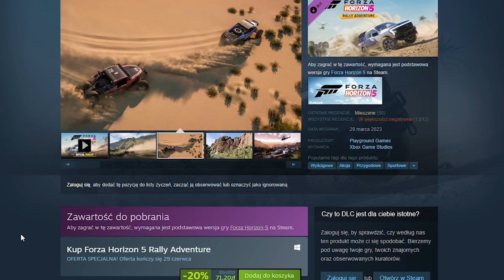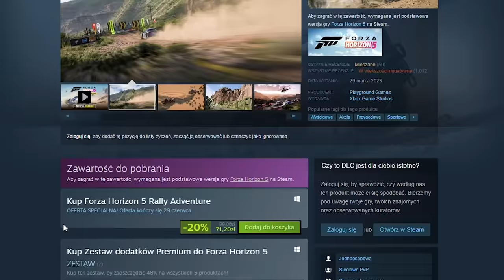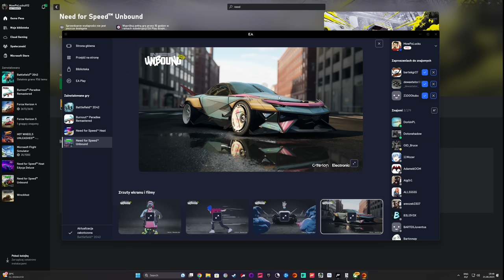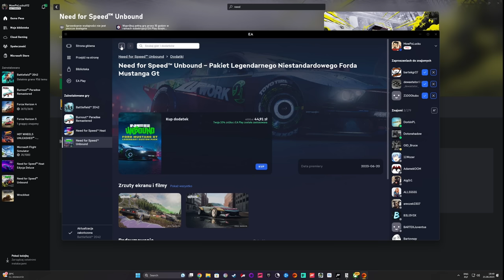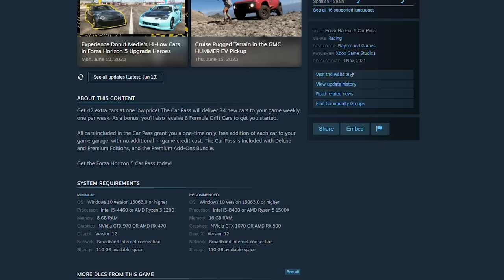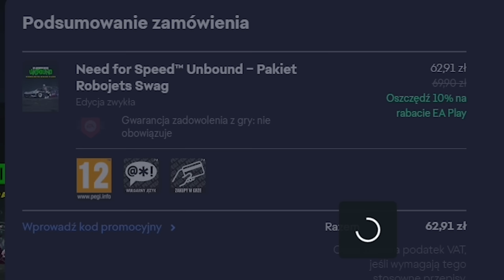Nowe DLC do NFS Unbound to Przesada ☠️